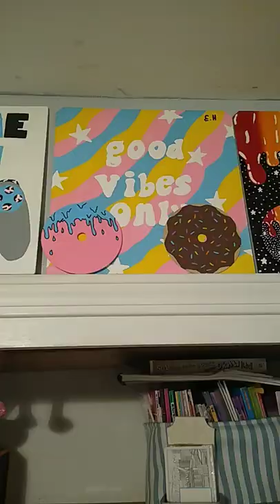Paintings That I Display!